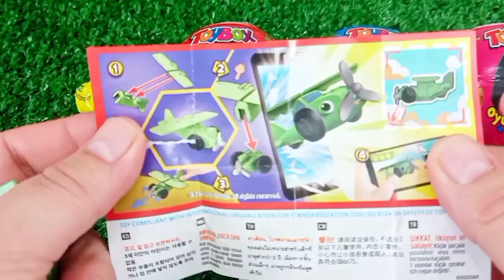Satisfying, Candy Unboxing video, Asmr Lollipops and Sweets ASMR Opening - Yummy Rainbow Lollipop